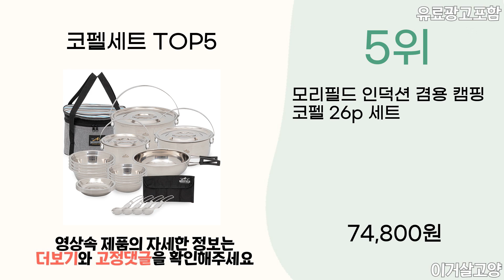2023년 인기 코펠세트 추천 TOP5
1위 : Onuliving 스텐 3중 바닥 냄비&프라이팬 인덕션겸용 캠핑 코펠 12종 풀세트

2위 : 탄씨엔쯔 캠핑용 냄비 2개 + 주전자 프라이팬 코펠 세트

3위 : KOA 캠프 인덕션 IH 아웃도어 세라믹 코팅 탈착식 쿡웨어 코펠, 아이보리, 1개

4위 : 버라이어티 다용도 캠핑 조리도구 8종세트 코펠, 1세트

5위 : 모리필드 인덕션 겸용 캠핑 코펠 26p 세트